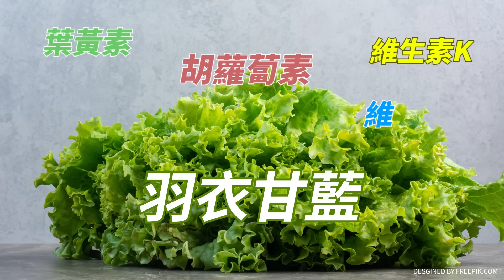"誰"在催生兩岸戰爭?! 陳鳳馨揭開"在台催戰派"真實身份 解碼美中台核心利益 |熱搜發燒榜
責任小編 斜編/EVE編